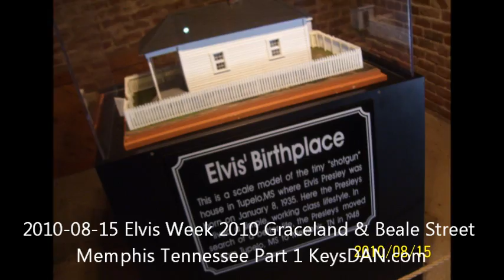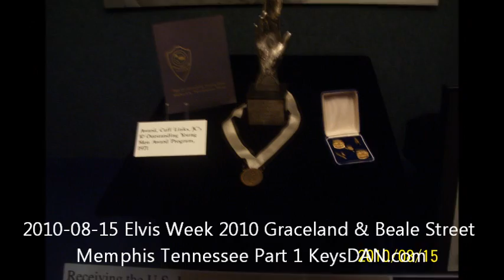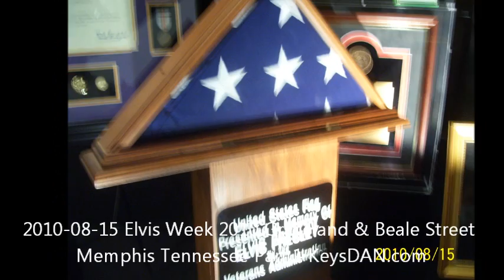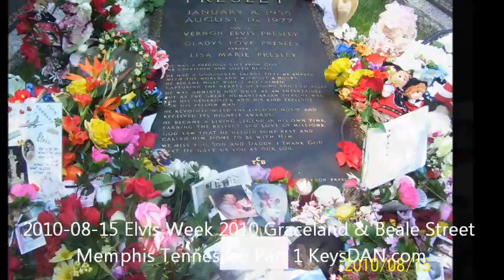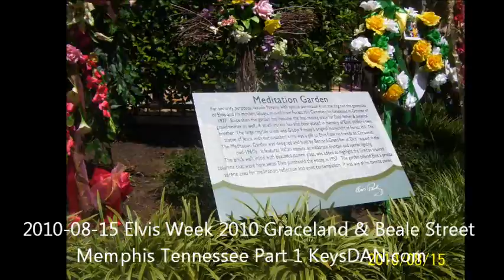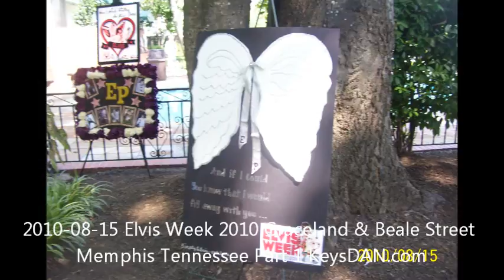2010 08 15 Elvis Week 2010 Graceland & Beale Street Memphis Tennessee Part 1 KeysDAN com